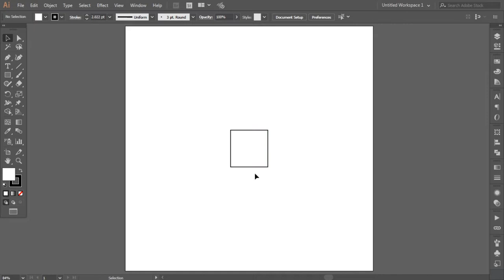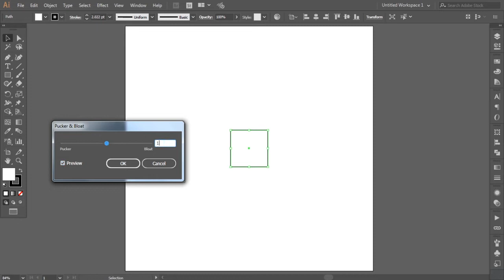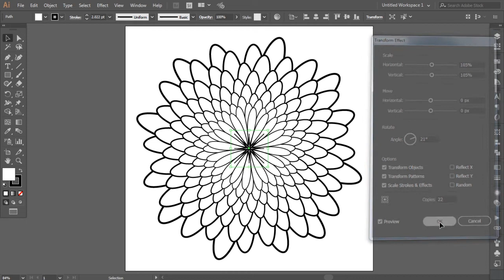How To Make a Floral Spiral Design in Adobe Illustrator | วิธีสร้างกลีบดอกไม้หมุนวน | Tutorial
ในบทช่วยสอนนี้ เราจะสร้างงานออกแบบให้หลากหลายขึ้น คราวนี้มาสร้างกลีบดอกไม้กัน สร้างได้อย่างง่ายในโปรแกรม Adobe Illustrator ด้วยเครื่องมือและวิธีที่ง่าย ที่คุณสามารถดูและทำตามได้ทุกขั้นตอน

ทักษะ
- การใช้ไอเดีย สร้างงานศิลปะจากรูปทรงเรขาคณิตพื้นฐาน
- การใช้ Rectangle Tool
- การใช้ Object - Path - Add Anchor Points
- การใช้ Effect - Distort & Transform - Pucker & Bloat
- การใช้ Effect - Distort & Transform - Transform

พร้อมแล้วรึยัง เราไปวาดกัน

สร้างตัวหนังสือหมุนวนกลม

1. ใช้เครื่องมือ Rectangle Tool (กดปุ่ม M) สร้างสี่เหลี่ยมขึ้นมา ขนาดประมาณ 120 x 120 px หรือแล้วแต่ความชอบ
2. ใช้เครื่องมือ Object - Path - Add Anchor Points เพื่อเพิ่ม Anchor Points
3. ไปที่แถบเครื่องมือ Effect - Distort & Transform - Pucker & Bloat ตั้งค่าประมาณ 180% หรือแล้วแต่ความชอบ
4. ไปที่แถบเครื่องมือ Effect - Distort & Transform - Transform จะมีกล่องเครื่องมือ Transform Effect โผล่ออกมา. เริ่มแรกนี้อยากให้ลองปรับค่าตามเราไปก่อน จนเป็นแล้วค่อยปรับตามที่ตัวเองชอบ
    - ปรับค่า Scale ไปที่ 105% ทั้งค่าแนวตั้ง และแนวนอน
    - ปรับค่า Copies ไปที่ 22
    - ปรับค่า Rotate ไปที่ 21 องศา หรือตามที่ตัวเองชอบ
7. เมื่อได้แบบที่พอใจแล้ว กดปุ่ม OK

งานสร้างกลีบดอกไม้หมุนวน  เสร็จแล้ว!!

เราสามารถนำลวดลายรูปทรงเรขาคณิตพื้นฐานนี้ ไปใช้ร่วมกับงานอื่นๆ ได้มากมาย อาทิเช่น ลายเสื้อ แบ๊คกราวด์เทคโนโลยี ทั้งเป็นที่นิยมของการซื้อขายออนไลน์ในเวบไซต์ต่างๆ อาทิเช่น แคนวา ( Canva ) หรือพวกไมโครสต๊อกต่างๆ

ถ้าชอบฝากกดไลค์ด้วยนะ หรือจะส่งภาพที่วาดมาให้ดูบ้างก็ได้ หากมีคำถาม หรือ พูดคุย ทักทายกันได้นะครับ

ดูแล้วลองไปวาดกันดูนะ หวังว่าคุณจะชอบวิดีโอนี้โปรดติดตามกันต่อไป